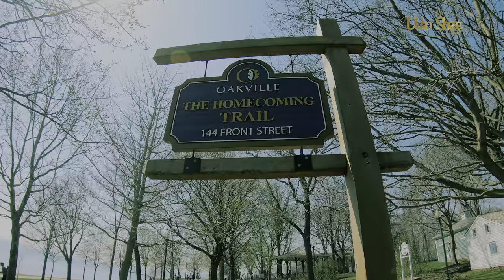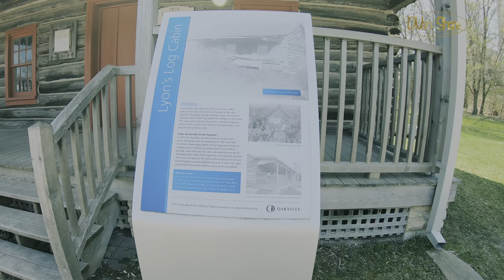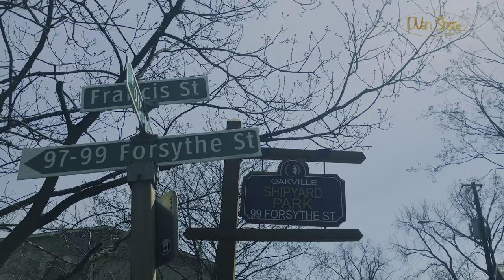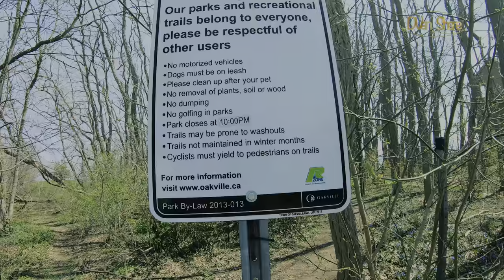Discover Oakville: The Exclusive Retreat of Millionaires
Exploring Oakville: The millionaire's paradise where the top CEOs reside and thrive

00:00 - 02:19 Friendly Day - Kevin Macleod
02:20 - 07:50 A Brand New Start - TrackTribe
07:51 - 11:05  English Country Garden - Aaron Kenny
11:06 - 14:06 Prelude No. 16 - Chris Zabriskie
14:07 - 18:35  Little Prelude and Fugue - Sir Cubworth
18:36  - 21:07 Ecossaise in E-flat - Kevin Macleod
21:08 - 25:33 C Major Prelude - Bach
25:34 - 29:17 No.9 Esther's Waltz - Esther Abrami
29:18 - 34:54  White River - Aakash Gandhi
34:55 - 41:10  Dance for Wind Trio - Sir Cubworth
41:11 - 43:42  Happy Days
43:43 - 47:15  Sonatina No.2 in F Major Allegro - Joel Cummins
47:16  - 49:45 Party Waltz - Sir Cubworth

Oakville, situated along the breathtaking shores of Lake Ontario, is a captivating town renowned for its exquisite luxury residences, which serve as a haven for millionaires and top CEOs. Nestled within the Greater Toronto Area in Ontario, Canada, Oakville effortlessly blends natural beauty with a sophisticated urban lifestyle.

One of Oakville's most sought-after areas is Lakeshore, an exclusive neighborhood that embodies elegance and opulence. Lakeshore offers a prestigious address to the crème de la crème, attracting discerning individuals seeking the epitome of luxury living. Here, residents indulge in an unparalleled lifestyle that combines privacy, tranquility, and a breathtaking backdrop of Lake Ontario.

The luxury residences in Lakeshore are architectural marvels, showcasing impeccable craftsmanship, exquisite details, and state-of-the-art amenities. These magnificent homes are designed to cater to the needs and desires of the affluent, providing an oasis of comfort and extravagance. From sprawling mansions with manicured gardens to modern waterfront villas with private docks, the properties in Lakeshore embody sophistication and offer unparalleled views of the lake.

Oakville's allure as a haven for millionaires and top CEOs lies not only in its breathtaking real estate but also in its exceptional quality of life. The town boasts world-class schools, prestigious golf courses, upscale shopping districts, fine dining establishments, and a vibrant arts and culture scene. Residents enjoy a harmonious blend of natural beauty, exclusive amenities, and proximity to the bustling metropolis of Toronto.

Moreover, Oakville serves as a thriving hub for successful individuals, attracting top CEOs from various industries. The town's strategic location, well-developed infrastructure, and access to major transportation routes make it an ideal place for corporate leaders to establish their residences. This concentration of accomplished professionals creates a stimulating environment, fostering networking opportunities and enriching the community with diverse expertise.

In conclusion, Oakville's Lakeshore neighborhood epitomizes luxury living, attracting millionaires and top CEOs seeking an exceptional lifestyle. With its stunning lakeside properties, natural beauty, and a plethora of exclusive amenities, Oakville provides a sanctuary of elegance and prestige. Whether indulging in waterfront living, enjoying upscale leisure activities, or engaging in a thriving business community, residents of Oakville's Lakeshore neighborhood relish in the epitome of success and sophistication.